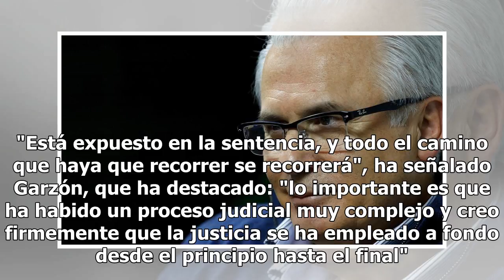Garzón dice que no apelará la sentencia que lo descalificó, aunque le gustaría volver a ser juez